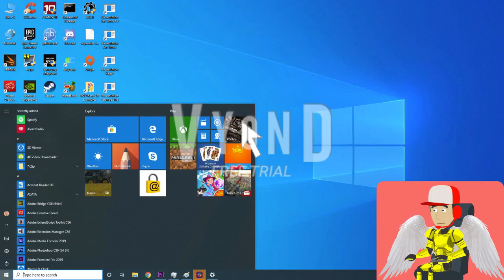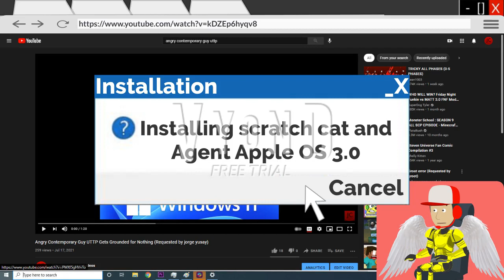scratch cat and Agent Apple OS 3 0 Requested by (Przemekcra tms and Agent Apple)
This video was requested by Przemekcra tms and Agent Apple